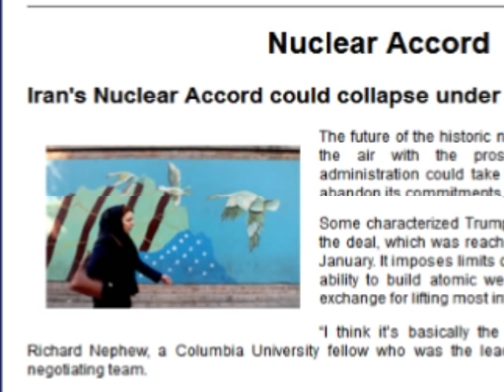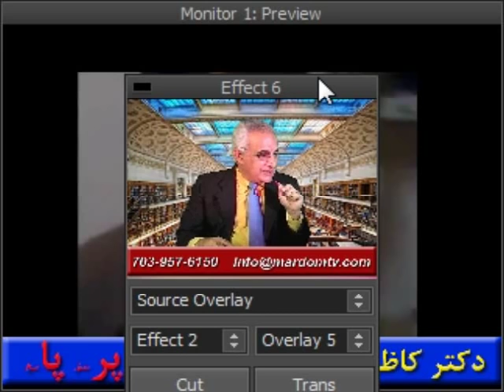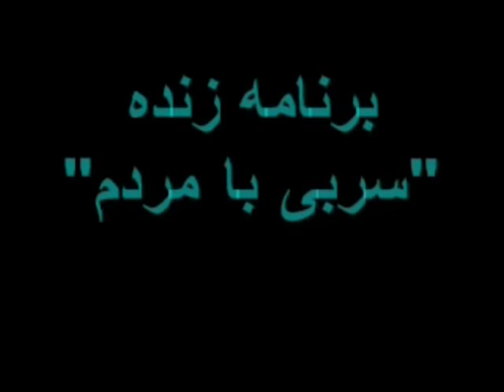Sorbi 2016-11-11 * Persian TV * Mardom TV * سربی با مردم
Dr. Kazem AfsharHa